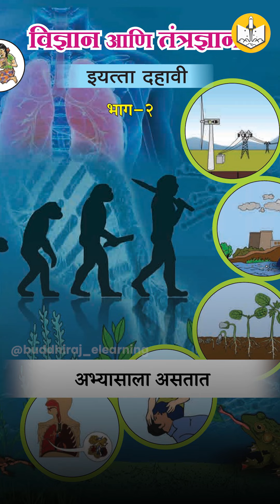आपले भवितव्य कसे घडणार????